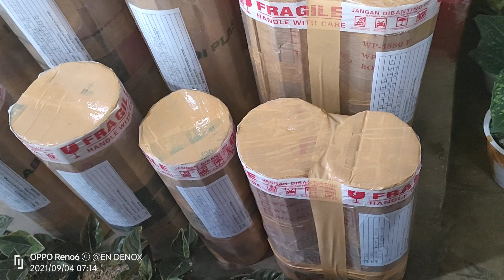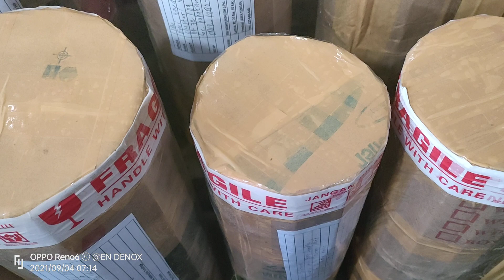Rotundum Aceh Di Aglonema Unyu Unyu....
Griya Aglonema Denok
Lamuk RT 20 RW 10
Kecamatan Kejobong
Kabupaten Purbalingga
Propinsi Jawa Tengah
Hp/ Wa:085_227_648_648